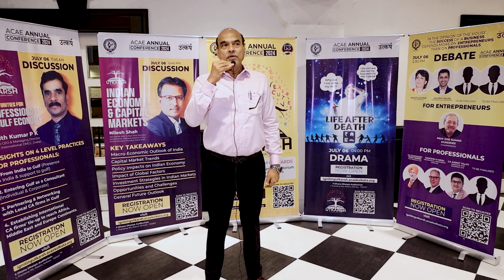ACAE Annual Conference-Anup K Sanghai